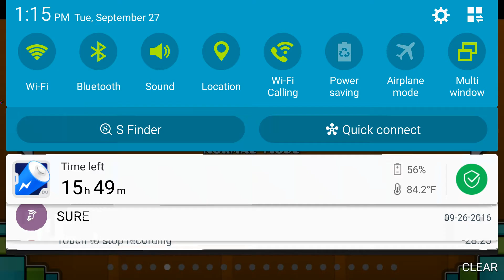All coins - Base After Base Geometry Dash